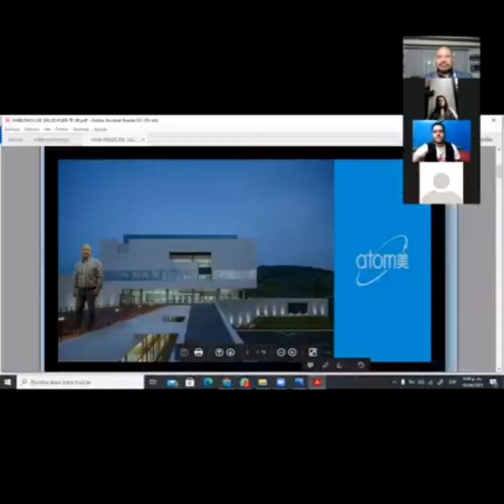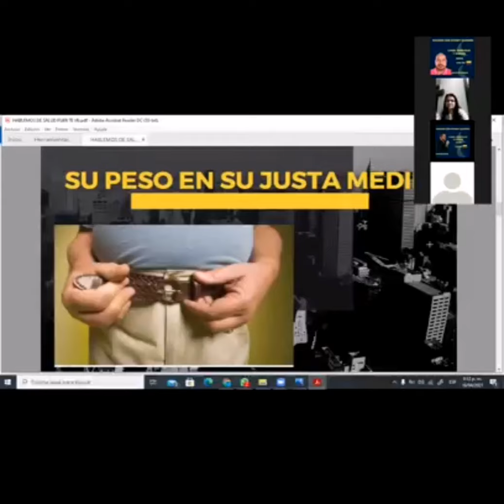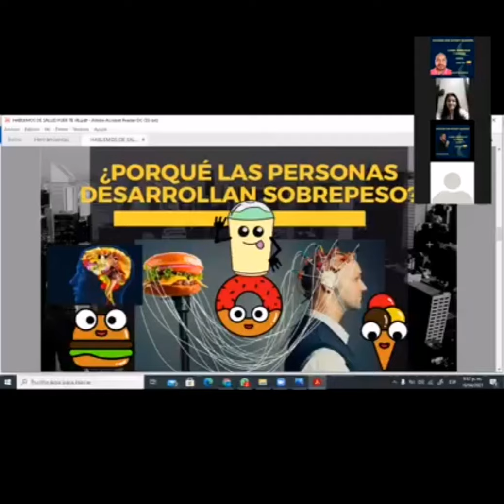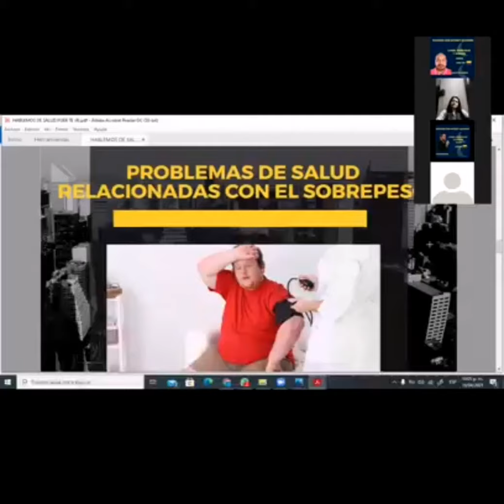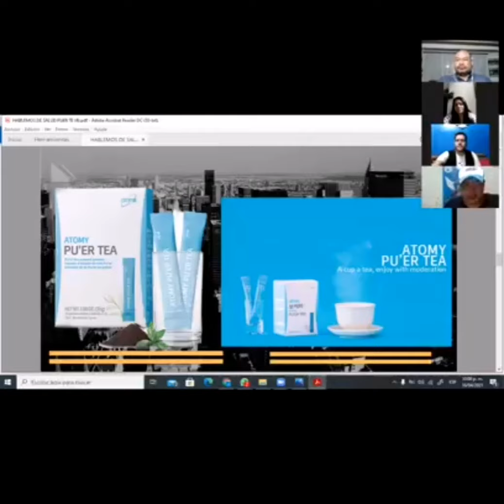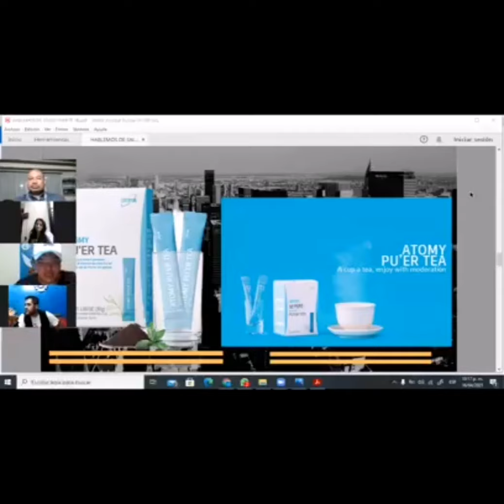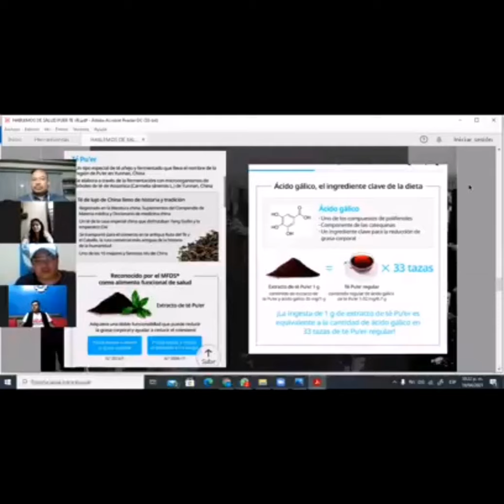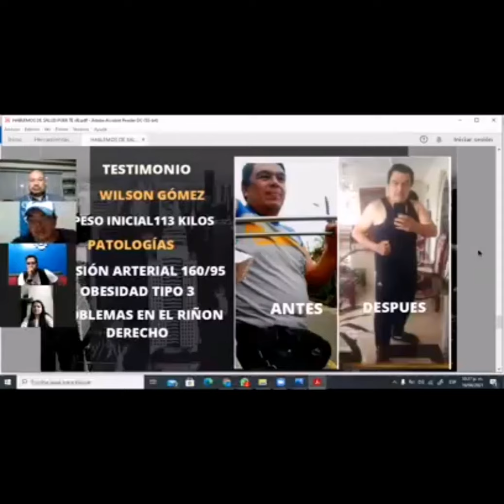NOCHES CON ATOMY QUINDÍO, Gran Testimonio de Wilson Gómez Sobre su proceso de reducción de peso.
Noches con Atomy Quindío
Gran Testimonio de Wilson Gómez
Sobre su proceso de reducción de peso

 Puer Tea para adelgazar  30 g (1 g x 30 sobres) Ingredientes: Extracto de té 100% Puer Tea China Las hojas del Té Puer chino, se fermentan completamente como resultado de un procesamiento cuidadoso. El té Atomy se seca naturalmente.
El té Puer es rico en nutrientes:
Kakhetins, antocianinas y ácidos fenólicos, son un grupo de compuestos fenólicos, con propiedades antioxidantes, antibacterianas, anticancerígenas y con aminoácidos, de los que dependen todas las características de la bebida, comenzando con la calidad y terminando con el color.
La bebida mejora la actividad cerebral, dilata los vasos sanguíneos, acelera el transporte de oxígeno a través de las células del cuerpo y aumenta el tono.
Entre las cualidades útiles del Puer Te, son:
 Mejora de la digestión
 Estabiliza el azúcar en la sangre
 Posibilidades reducidas de un ataque al corazón o un derrame cerebral, limpiando el cuerpo de toxinas de diversos tipos, eliminando toxinas, venenos y metales pesados.
 Prolonga una piel juvenil.
 Mejora del hígado, su limpieza y restauración gradual
 Reduce el colesterol malo en el cuerpo, contribuyendo a la pérdida de peso en un régimen de ahorro para el cuerpo.
APLICACIÓN: Revuelva el contenido de una bolsita en agua tibia 500 ml. Beber una vez al día. Puer Tea Pu- no se disuelve en agua fría . . .

SOMOS UN EQUIPO!
Uno para todos y todos para uno!!
SOMOS UNA SINERGIA DE CORAZONES UNIDOS!!
Todos con una misma visión,
un solo propósito!!
SOMOS UNA SOLA FAMILIA!!
Apreciamos el espíritu,
Gestionamos la visión,
Seguimos sobre la fe y
Servimos con humildad.
SOMOS ORGULLOSAMENTE ATOMY